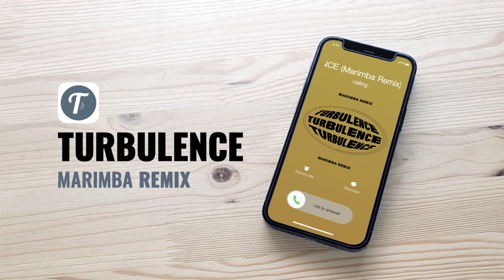Turbulence Ringtone (Marimba Remix) | Ringtone TURBULECE ATEEZ Tribute | Download TUUNES APP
Turbulence (Marimba Remix) ringtone available for iPhone, Android and all other smartphones on Tuunes.